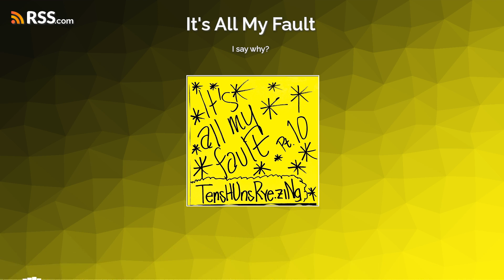I say why?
Hello universe.
Happy day-after-Bastille-day. I hope this finds you well. In fact I hope this finds you exuberant about the upside of manifesting into the human experience.
Because if you're not already in that space, I cannot see this recording moving you into that space. I feel like I should let you know that before we get too far into things and I start sleeping with your sister.
Ya know?